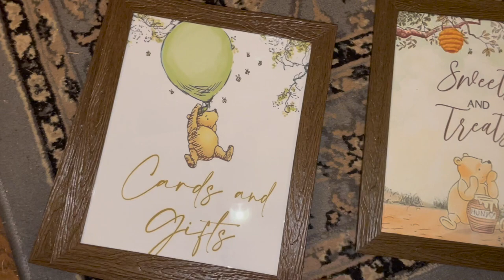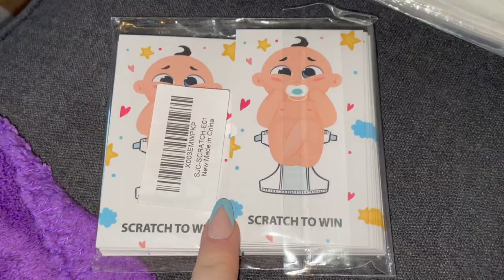🍯🐝Planning my Winnie the Pooh 🐻 Baby Shower 🍼 DIY Decorations, Amazon, Game Ideas, Invitations, etc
Hey guys! cant wait for you to see the actual baby shower all set up! I'm so excited!
In the next videos you will be seeing
☻ The shower being set up, and then some of the games we play 🍼
☻ Everyones reaction to the gender reveal 😱
☻ Me and my husbands reaction to us finding out the gender ❤️

So excited! See y'all in the next one!